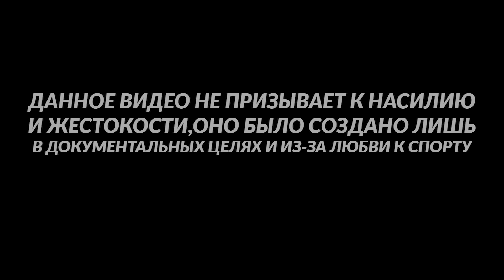5 случаев когда Хабиб Нурмагомедов почти ПРОИГРАЛ бой !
Хотите заказать РЕКЛАМУ?Пишите в VK
ПОДДЕРЖКА КАНАЛА:
Информация о видео:
Хаби́б Абдулмана́пович Нурмагоме́дов (авар. Хӏабиб Нурмухlамадов; род. 20 сентября 1988 года, Сильди, Цумадинский район, Дагестанская АССР, СССР) — российский боец смешанных боевых искусств, выступающий под эгидой UFC. Действующий чемпион UFC в лёгком весе. По состоянию на январь 2019 года занимает третью строчку официального рейтинга UFC среди лучших бойцов независимо от весовой категории (англ.pound-for-pound).
5 случаев когда Хабиб Нурмагомедов почти ПРОИГРАЛ бой !